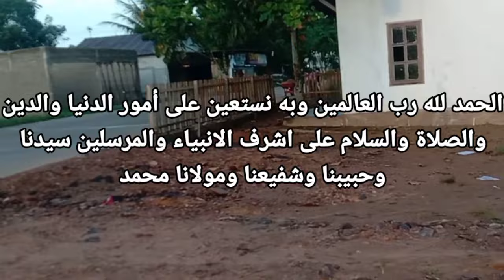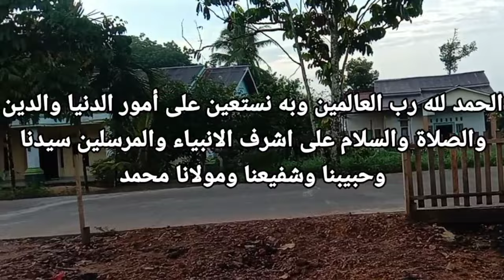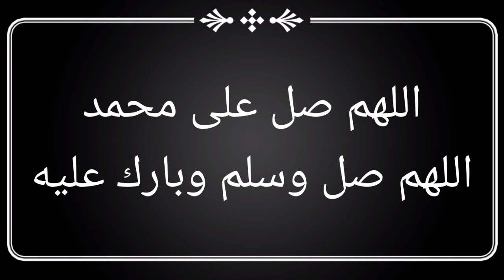Ceramah Habib Rifky Alaydrus || cara mendidik Anak